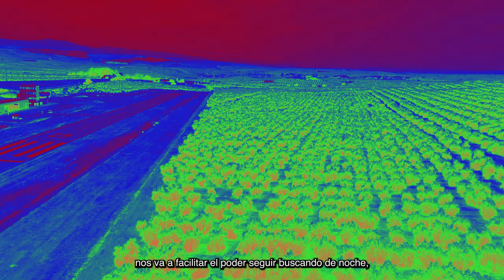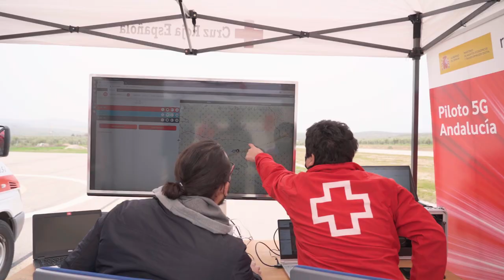Rescate de personas con drones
El proyecto 5G: Rescate de personas con drones, ha sido desarrollado por Cruz Roja junto a diferentes empresas aliadas (Vodafone, Capgemini, Huawei y Red.es) tiene como objetivo mejorar la operativa de rescate de personas a través de la aplicación de las nuevas tecnologías. Para ello, se une la utilización de dispositivos UAVs (Unmaned Aerial Vehicles), más conocidos como drones, y los amplios beneficios de la tecnología 5G. Gracias a esta tecnología, los drones podrán ahora emitir vídeo en tiempo real y alta definición, mejorar la comunicación con el centro de mando y control y entre los diferentes equipos de batida, compartir los datos obtenidos de la búsqueda y que sean gestionados de manera mucho más efectiva, integrada y coordinada; y ampliar las características de búsqueda y reconocimiento gracias a los sistemas a bordo de los UAVs. Estos sistemas a bordo podrán además identificar los focos de calor, separando el que corresponde a un ser humano del que no, y generar un mapa con las zonas que ya han sido barridas, mejorando la eficiencia de búsqueda.